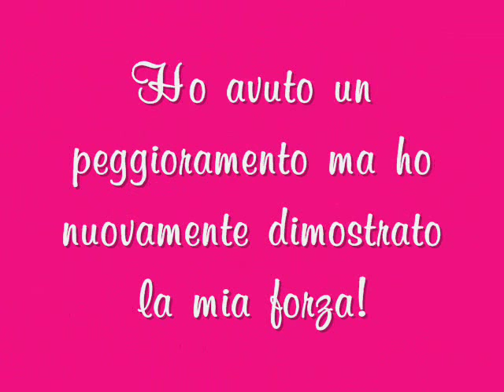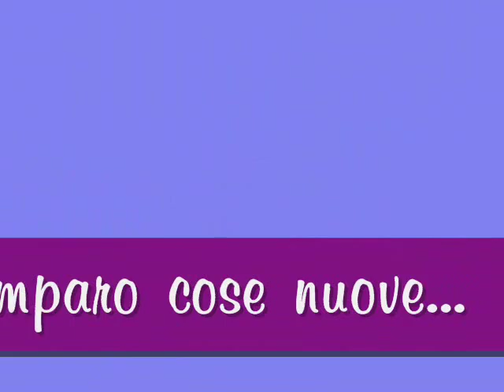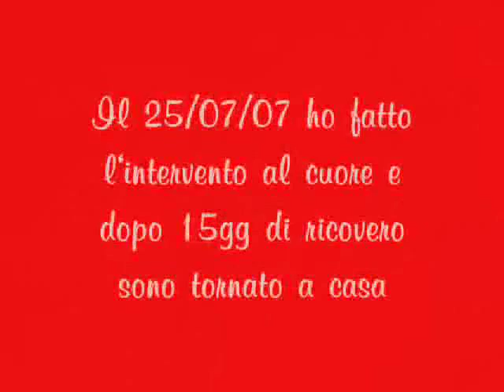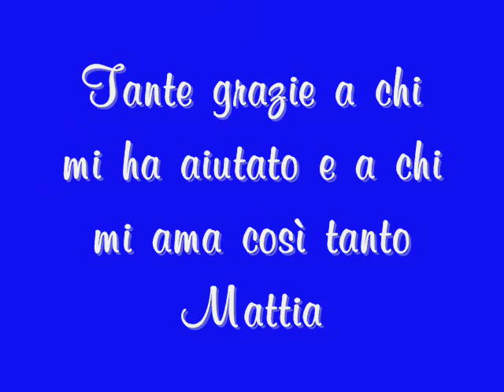Mattia la mia storia (parte 2)premature birth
un inizio difficile...